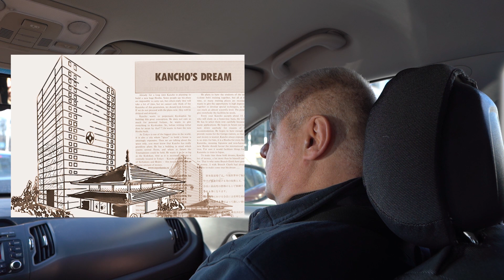Branch Chief Olexander Goncharenko Ukraine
Материала сняли много все хотелось выложить, минимум монтажа, оставил даже самые неудачные ракурсы.
Первый опит снимать в машине с зеркалки на лобовом стекле))) Обратная дорога  с Броваров в Борисполь без качественного звука забыл вцепить петличку.
Не судите строго за монтаж времени очень мало, материала много.
Если есть желающие за небольшие деньги помогать с монтажом, готов платить.
Шихану Гончаренко Огромное спасибо,
Также спасибо Мажара Сергею за помощь в съемках.
Проект интересный думаю, но требует финансовой поддержки. Кто готов помогать пишите.